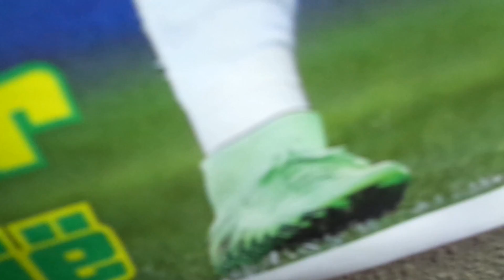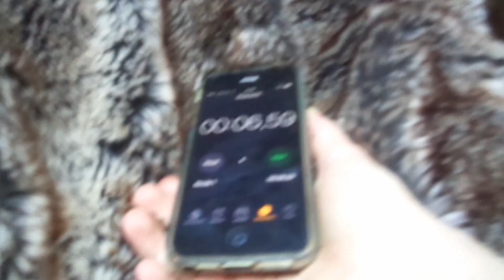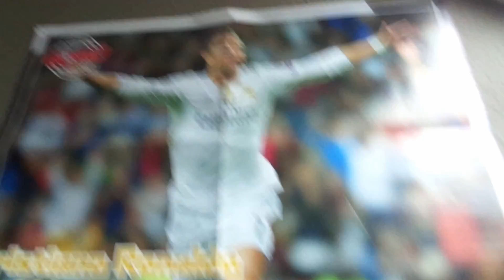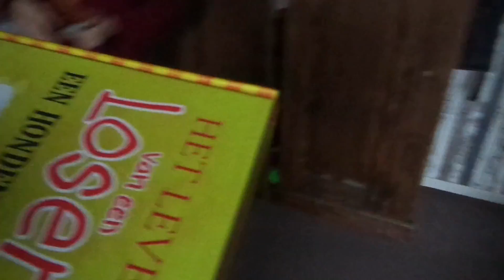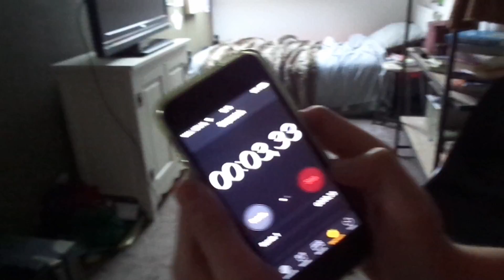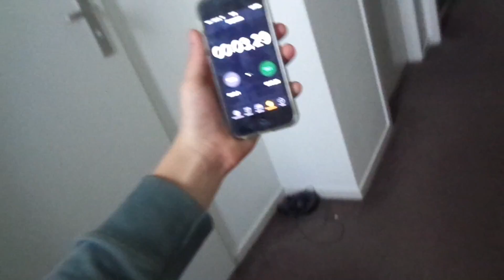7 seconds challenge